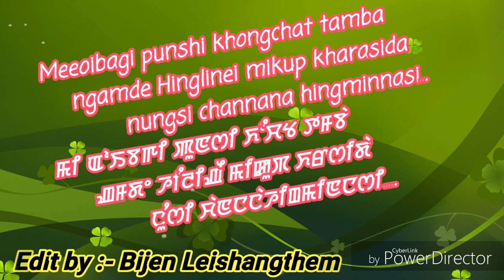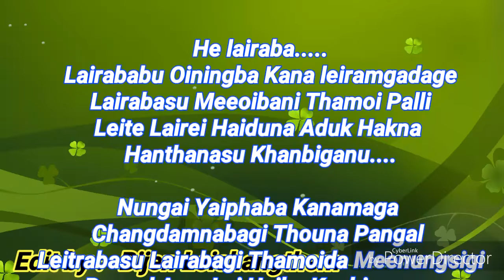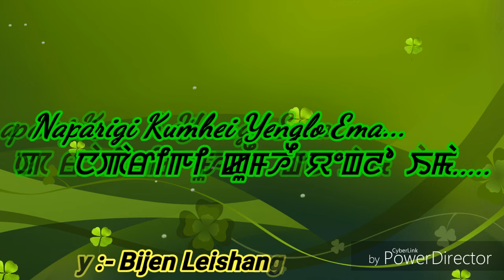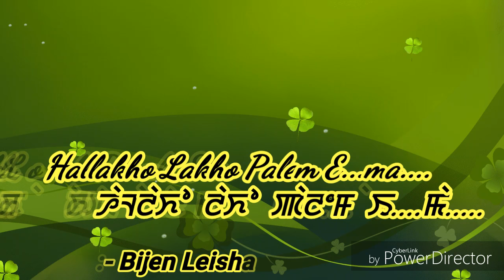KHAMNUNG SAWA ASILAM ।। Singer:- MAIBAM HEMBA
Khamnung Sawa Asi Lam.

Singer :- MAIBAM HEMBA